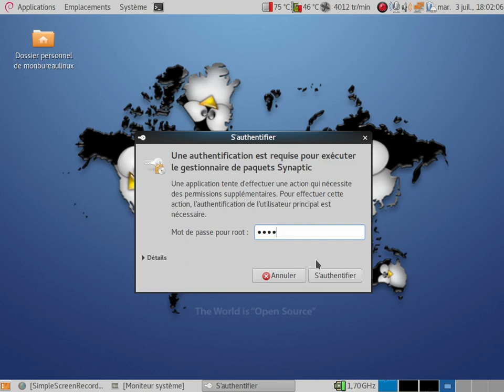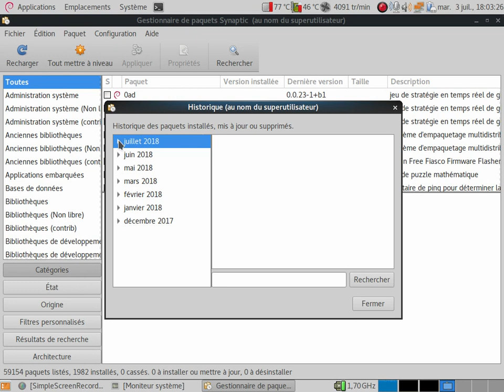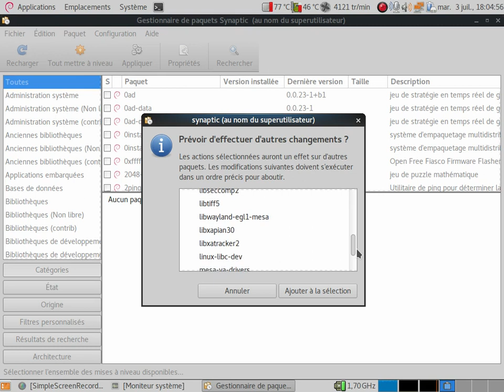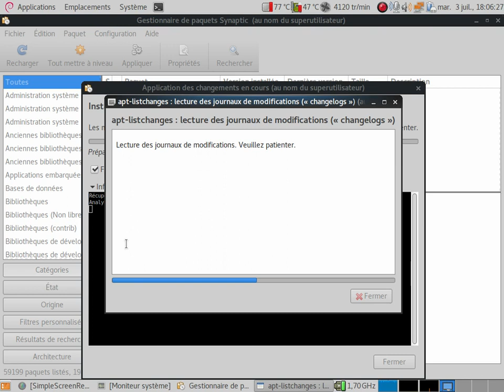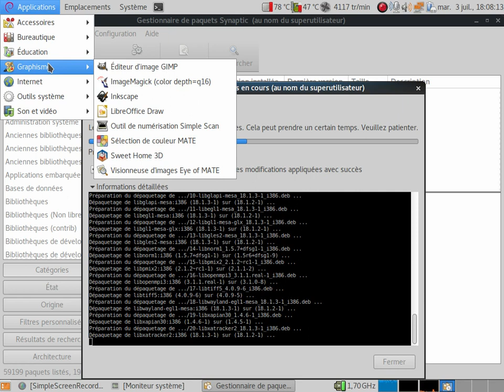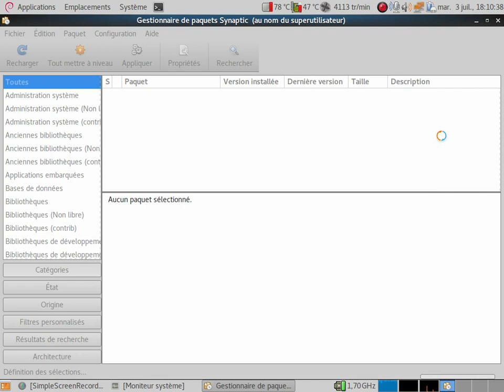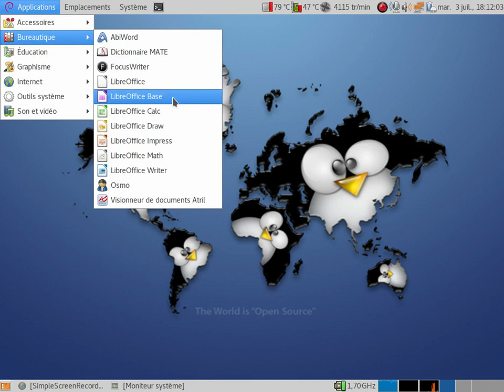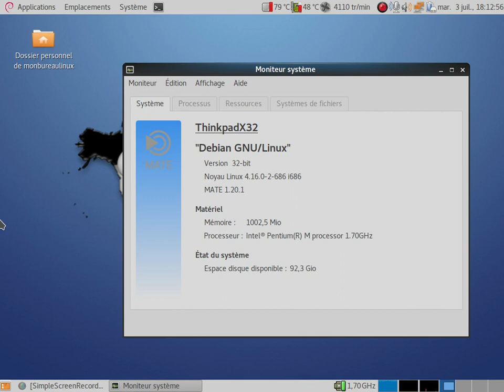Debian Sid ThinkpadX32. Bilan après 6 mois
Petit bilan très positif de Debian Sid sur un très vieux thinkpad X32.
Mis à jour grossomodo une fois par mois et roule ma poule.